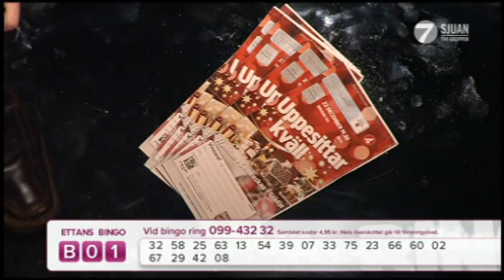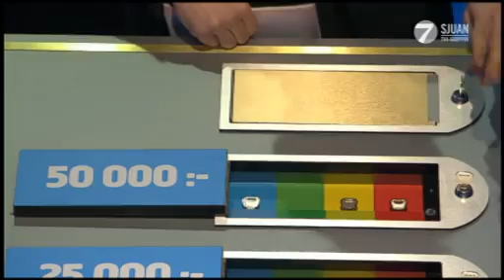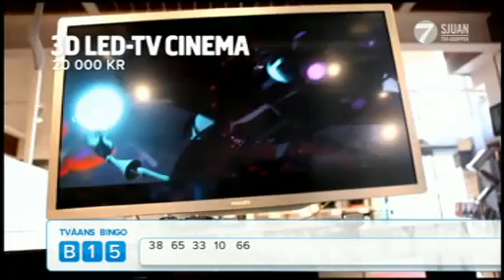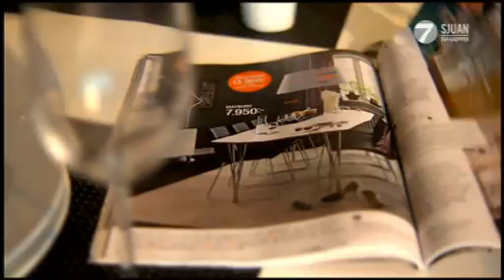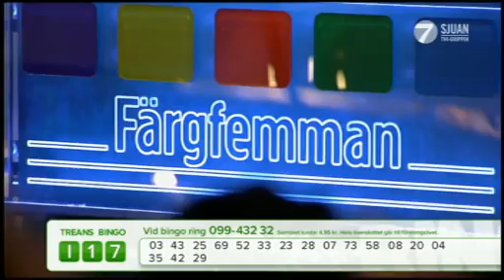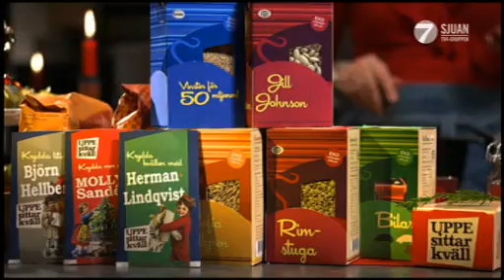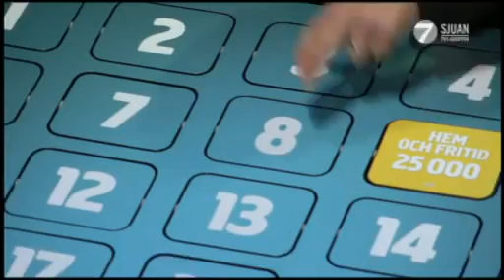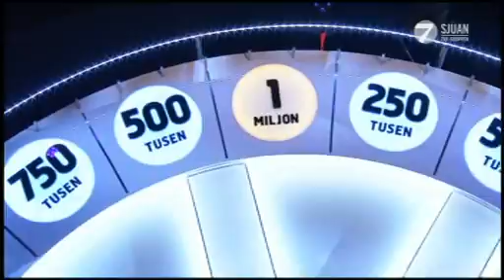BingoLotto, 18 december 2011